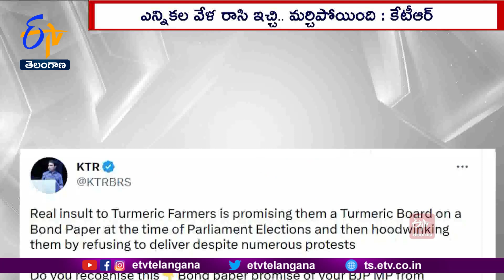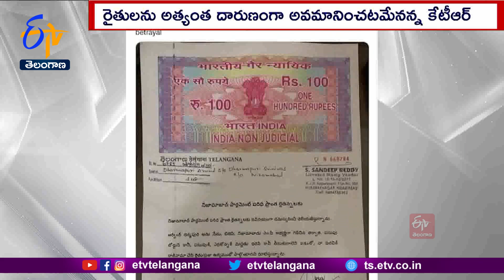Ghantaravam 12 NOON | Full Bulletin | 8th May '2023 | ETV Telangana | ETV Win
8th May '2023 | Ghantaravam 12 Noon | ఘంటారావం  |  ETV Telangana | ఈటీవీ తెలంగాణ | ETV Win | ఈటీవీ విన్‍